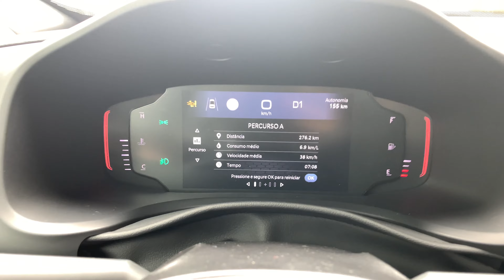Viagens Jeep Renegade Longitude T270 2022 l Teste de Longa Duração